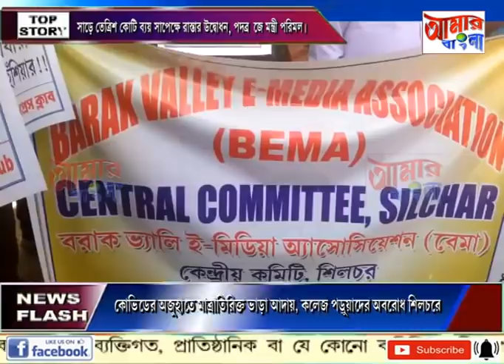# NEWS # 01 12 2020